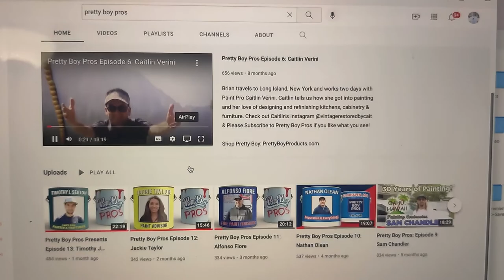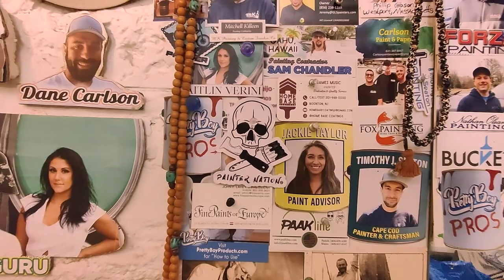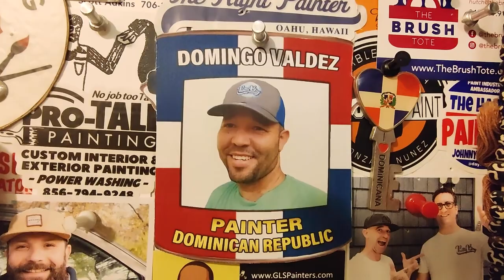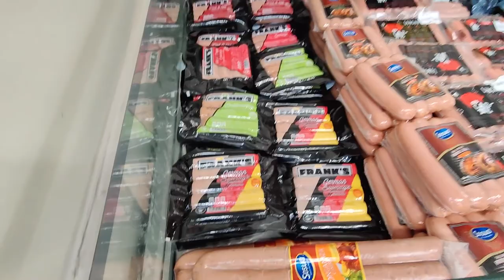Pretty Boy Pros Episode #14: Domingo Valdez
Pretty Boy Pros does its first international episode in the Dominican Republic! Brian visits his good friends Carlos & Fabia in Bonoa, Dominican Republic. Episode #14 features Domingo Valdez, a Professional Painter in the Dominican Republic. This is the final episode of Season 1 Pretty Boy Pros!

Thank You Carlos, Fabia, Euris, Domingo & ALL the beautiful people in the Dominican Republic!!!
Thank You every painter that helped make Season #1 an Awesome year!!!